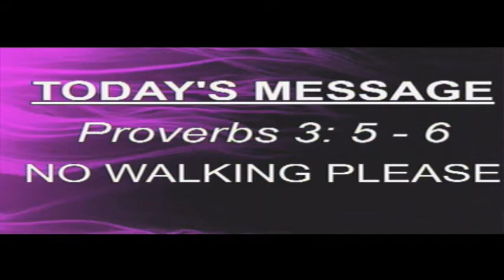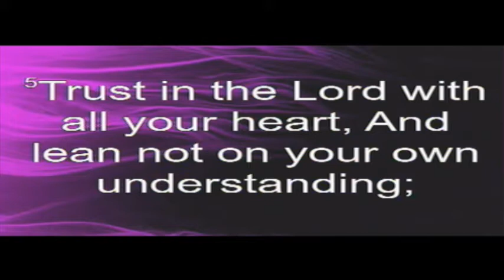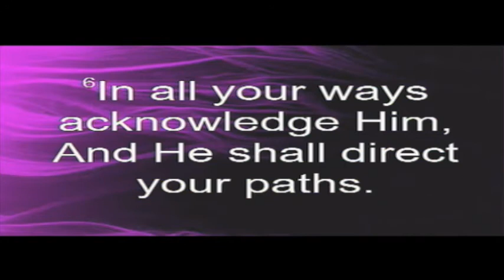Get On The Right Track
Rev. Skip Jones
Pastor Parish E. Lowery
Greater Friendship Missionary Baptist Church